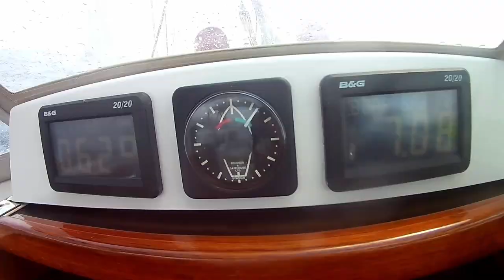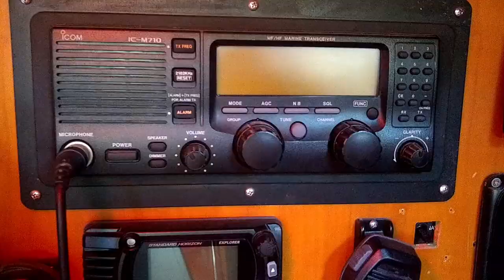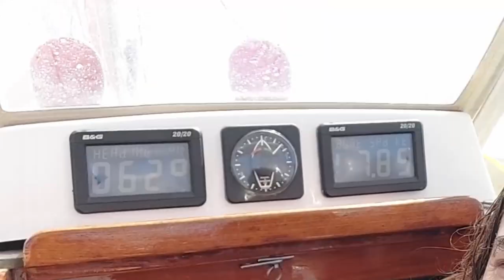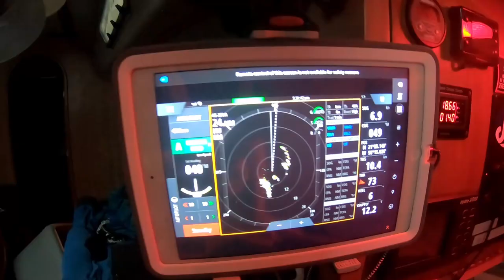SAILING ACROSS the ATLANTIC Part 2 + BOAT TOUR While Underway [Ep. 44]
Do Kate's new seasickness meds work? How does the dog adjust to sailing? How is the boat set up differently for bluewater ocean passagemaking? What is it like out there?

We are finally offshore, on a 2700 mile Journey from St. Maarten to Azores. We won't see land for at least two weeks. We will encounter storms, be becalmed, see whales and dolphins and more. We listen to the sounds of the ocean. Wind, waves, and the sound of the water moving against the hull bring a sense of asmr and calming at times.

This is Day 1. The hardest portion of the journey is re-adjusting to the sea and leaving the safety of land in the Caribbean islands. If you enjoy pure offshore sailing, and what to learn what it is like to cross the Atlantic ocean for the first time, you find this series of videos enjoyable.

No babes in bikinis here. No fake boat fails and made up crashes. This is real sailing. We don't do makeup, we don't try to look sexy or be Instagram models. We are just making raw and real inspiring and relaxing sailing and travel videos. This is what it is like for normal hard working people to sell it all and live aboard a sailboat or tiny home and travel the world.

We are Kate, Curtis, and Roxy the Sailing Dog aboard our 46 foot sailing vessel (s/v or s/y) Sweet Ruca. We sold our house, bought a boat, re-fit it ourselves, and started off to sail around the world, the hard way, via Cape Horn and the Cape of Good hope, on original trade wind routes of the tall ships.

We are not beginning sailors, we have lots of experience in boats from sailing dinghies and small powerboats to large racing yachts. Kate is a school teacher taking an extended sabbatical, Curtis is a boat rocking entrepreneur that enjoys the path less traveled. Roxy the Sailing Dog is a shelter rescue dog who now enjoys beach life and the endless new smells of "head out the window" boat rides.

Want to learn more? Want to know more about our boat? Want to know what the name means?